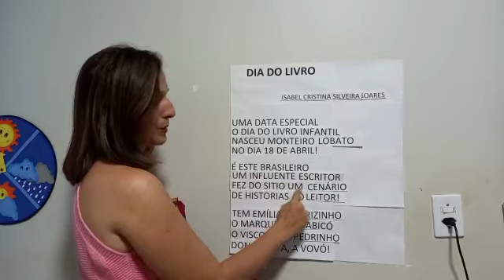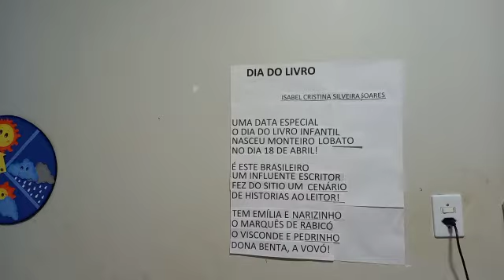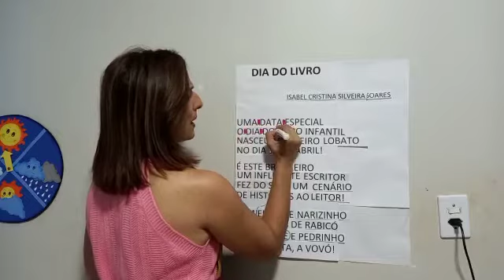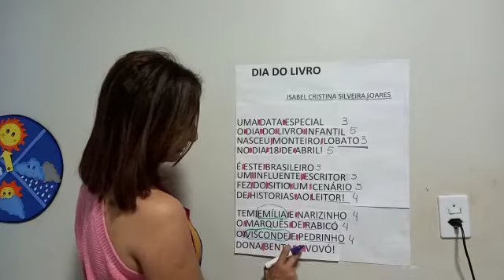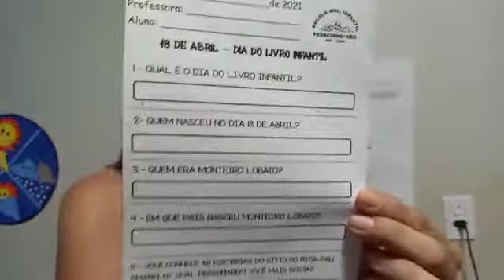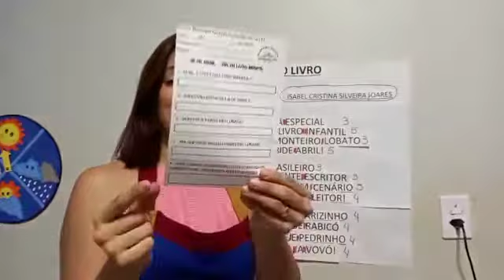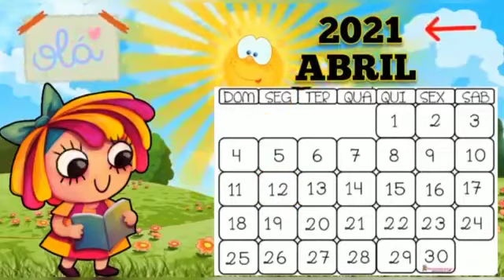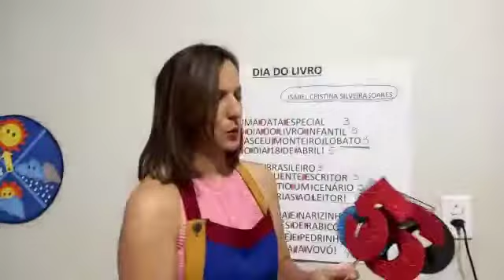12 Abr - 1° Ano - Prof. Kênia